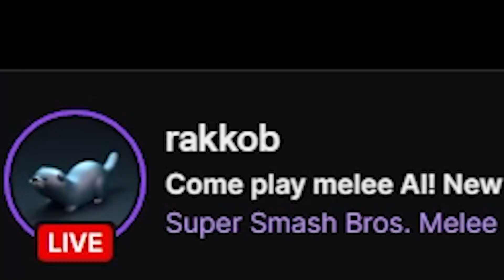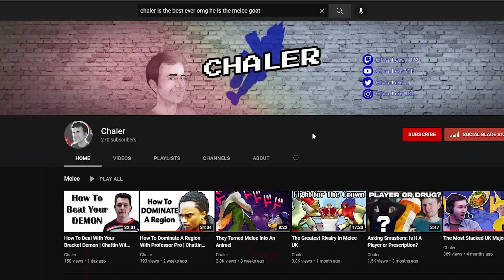Robots Are Taking Over Melee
AI will change Super smash bros melee for the Nintendo GameCube forever! and you can play them right now! Today I play against the new rakkob channel AI that plays creepily like a human and realise just how much this tech can be used for practice and innovation in melee

for making such a cool bot I really do think this bot could change alot in the future of the game

00:00 AI will change super smash bros
00:14 I beat up a falco robot
00:57 chaler loses to a falco AI
01:33 how do AI learn
02:05 getting put in a combo video by a robot
02:39 game 5
03:35 Robots have doomed us all

Ignore this meta data stuff